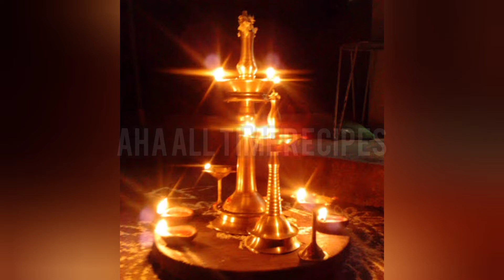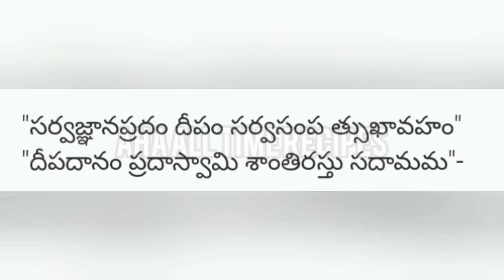Deepa Danam Ela Cheyali | Deepa Danam Procedure | Deepa Danam in Karthika Masam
Deepa Danam Ela Cheyali | Deepa Danam Benefits | Deepa Danam Procedure | Deepa Danam in Karthika Masam

Deepa Danam Ela Cheyali
Deepa Danam Procedure
Deepa Danam in Karthika Masam
Karthika Masam

Deepa Danam Procedure#
Karthika Masam#